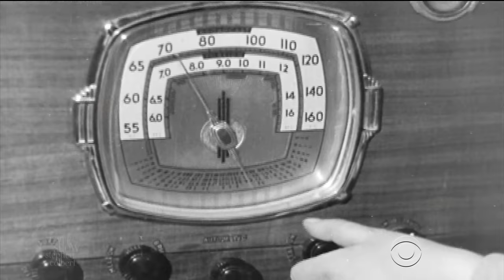Important Convention History with Sam Waterston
Beloved actor and political historian Sam Waterston recounts moments of turmoil at past presidential nominating conventions.